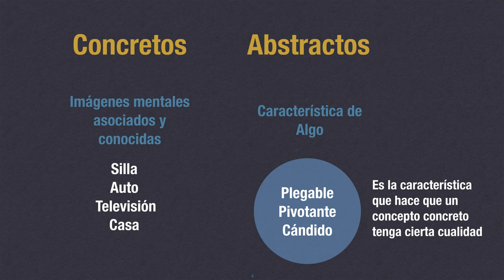Conceptos: y bla, bla y más blabla!!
Definición de conceptos